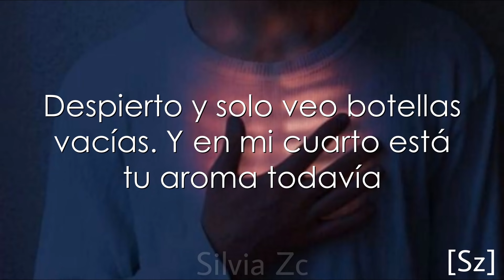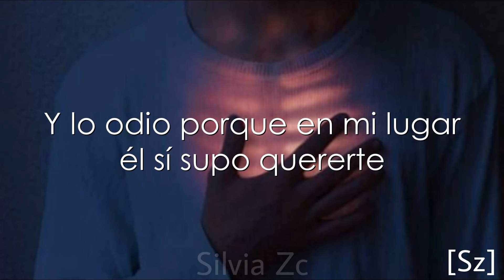Alejandro Fernández, Christian Nodal - Duele (Letra)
LETRA:

Despierto y solo veo botellas vacías
Y en mi cuarto esta tu aroma todavía
Veo un montón de nuestras fotos
Junto con mis sueños rotos en el piso

Tratando de curarme las heridas
He probado, varios labios y caricias
Tú ya hiciste nueva vida
Y yo sigo todavía con lo mismo y no es lo mismo

Y me duele
porque yo ando con una y con otra de viernes a viernes
Haciendo más grande el vacío que dejó perderte
Desde que te fuiste mi vida no encuentro la suerte

Y me duele
porque tú con la misma persona me pasas al frente
Y lo odio porque en mi lugar él sí supo quererte

Y me duele
verte tan feliz aunque te lo mereces

Y me duele verte tan feliz
aunque te lo mereces